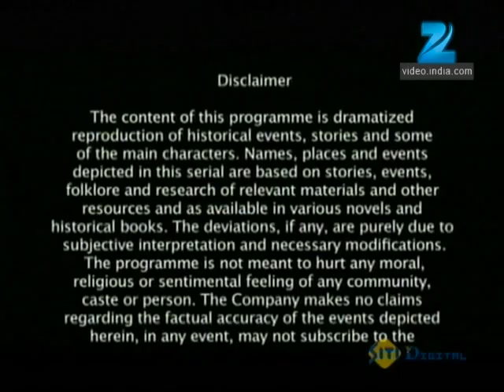Shobha Somnath Ki - Full Ep - 98 - Dadda Chalukya, Gajnavi, Princess Shobha, Bhanuman - Zee TV